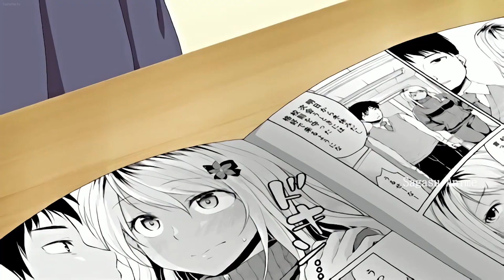when u bring porn to school and then your class rep gets mad[H Anime]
anime Name ：shishunki sex

Let the monitor see her shy place，Then take the blow of justice